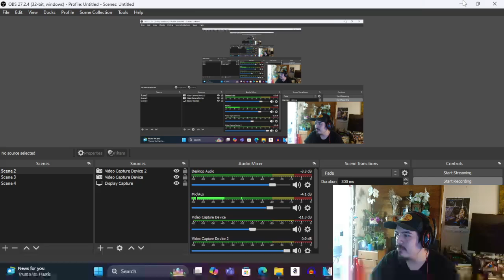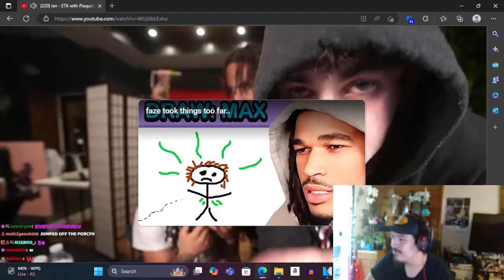YO IAN WIT DA HEAT